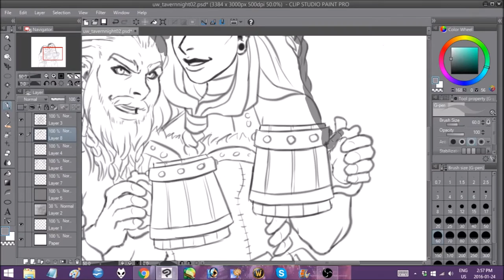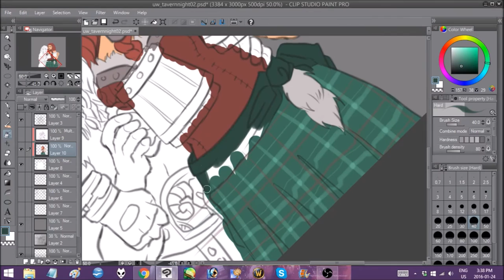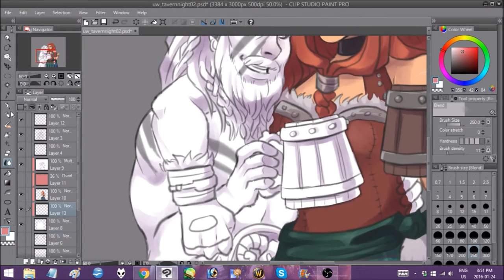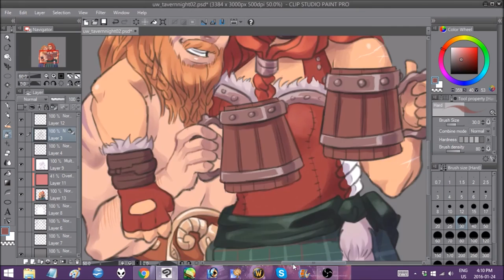Einher Party! - Timelapse (multiply layer values)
Program: Manga Studio 5
Tablet: Cintiq 13HD
Recording: Open Broadcast (Windows Movie Maker)
Song: Alestorm - Hangover (Taio Cruz cover)